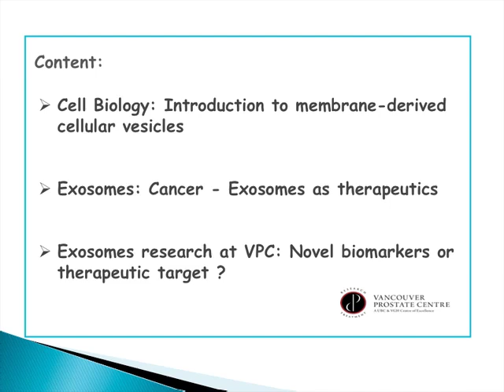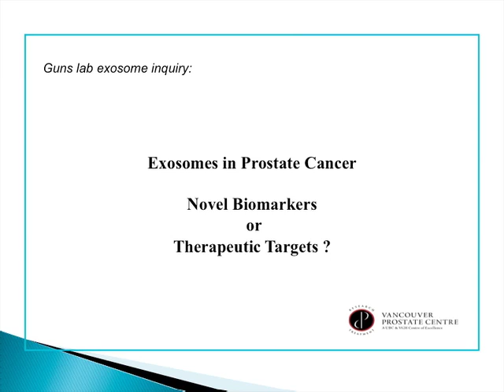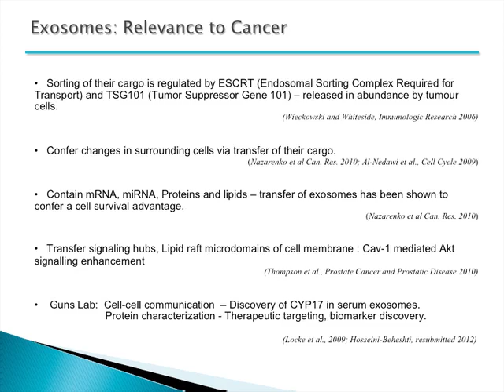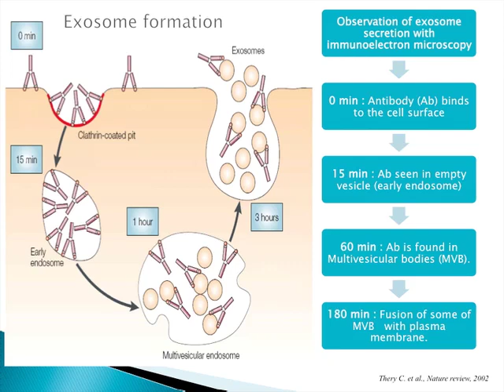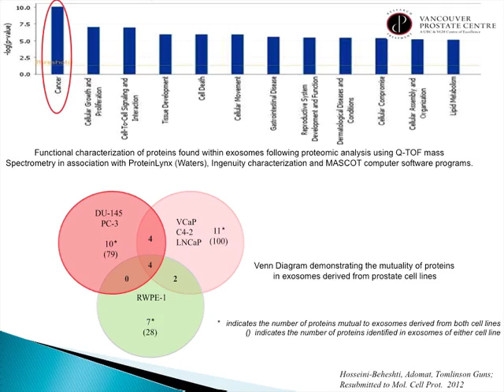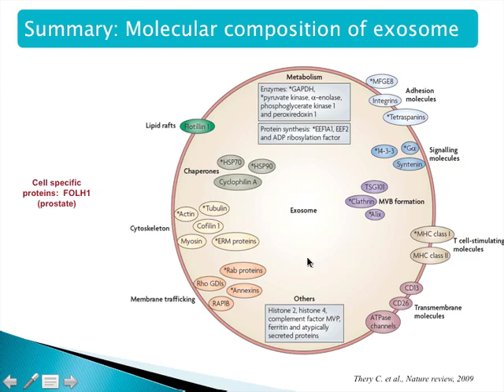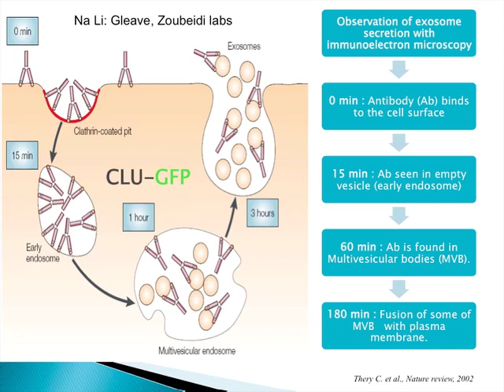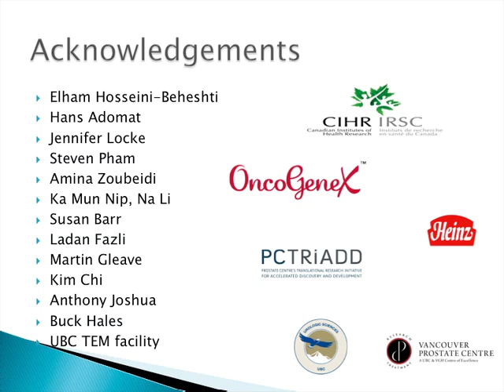Exosomes and Cancer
Exosomes and Cancer by Emma Tomlinson Guns, Ph.D., Head, Analytical Pharmacology, The Prostate Centre at Vancouver General Hospital